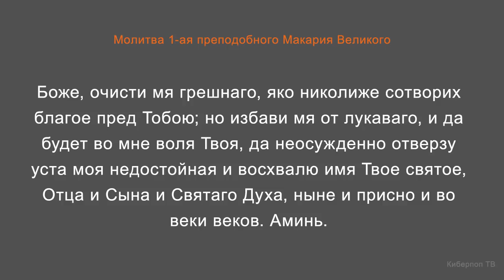Утренние молитвы: первая молитва Макария Великого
Продолжаем разбор молитв утреннего правила. Первая молитва Святого Макария Великого адресована Святой Троице: Боже, очисти мя грешнаго, яко николиже сотворих благое пред Тобою; но избави мя от лукаваго, и да будет во мне воля Твоя, да неосужденно отверзу уста моя недостойная и восхвалю имя Твое святое, Отца и Сына и Святаго Духа, ныне и присно и во веки веков. Аминь.